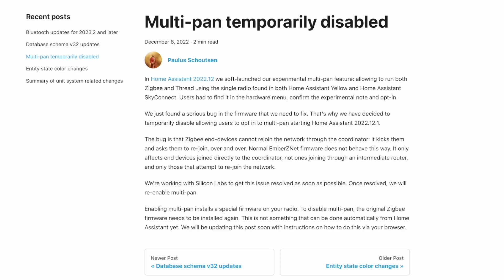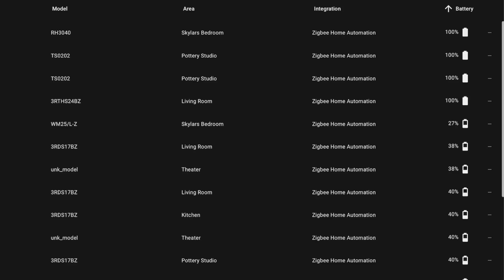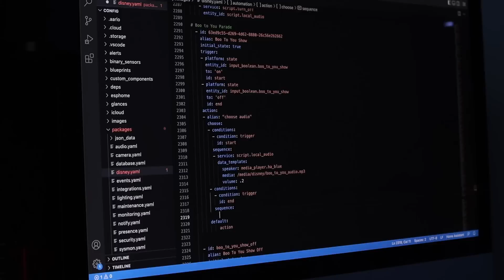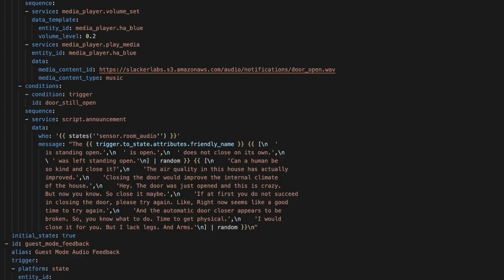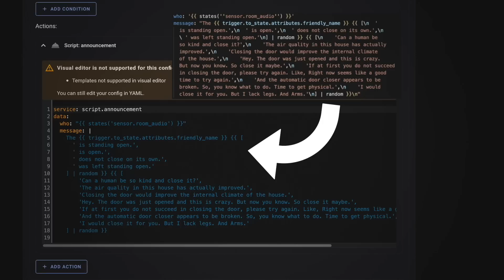Updates on my move to ZHA and the moving my Automations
In 2022 I made to big changes to my Home Assistant setup. I moved to Zigbee2MQTT to ZHA for my zigbee integration and I moved all of my automations to the automation.yaml file.

And things didn't turn out as I expected.

Video chapters:
00:00 - Mistakes were made with my Home Assistant setup in 2022 - Intro
01:15 - What happened when i moved to ZHA
04:12 - Moving my Automations wasn't the outcome I was looking for

My Name is Jeff. I am an DIY-er and Automator of boring things. And, of course, a huge Home Assistant fan. Oh, I also live in a house that tweets.

And if you like this video you could always fuel my automation habit -

Video Gear:

Canon m50
Desk Mic
Camera Mic
Newer 660
Dazzne D50
Audio Interface